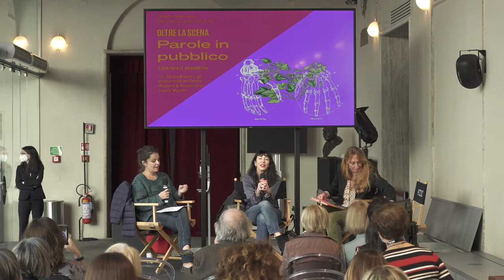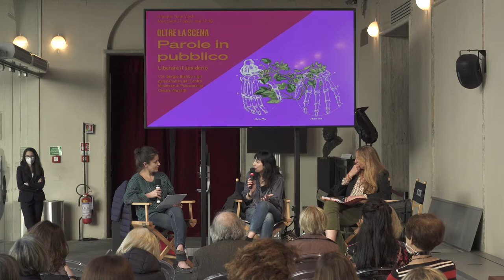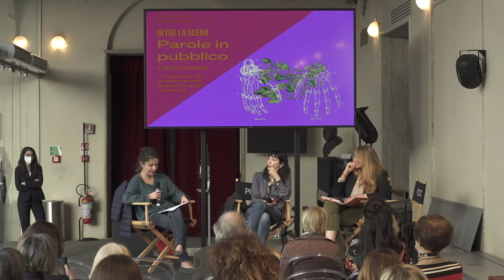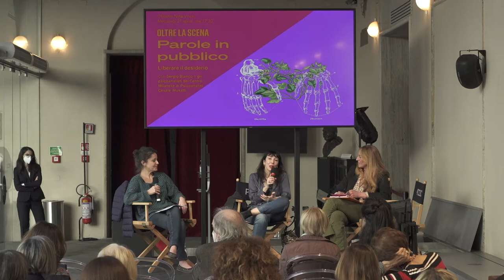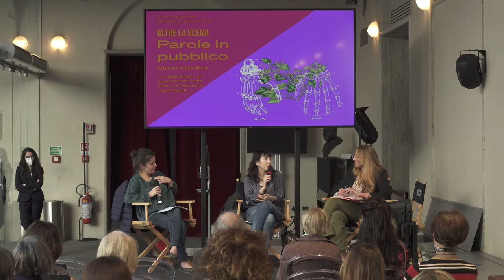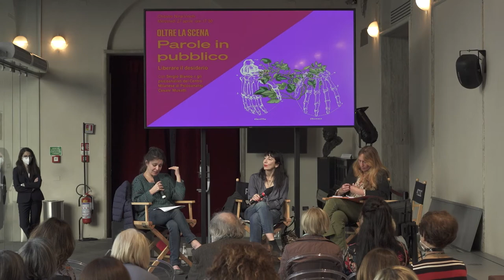Parole in pubblico | Liberare il desiderio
Mercoledì 27 aprile, alle ore 17.30 presso il Chiostro Nina Vinchi, in occasione dello spettacolo ZOO di Sergio Blanco in scena al Teatro Grassi fino al 5 maggio, il Piccolo presenta Liberare il desiderio: una conversazione tra Sergio Blanco (in collegamento) e gli psicoanalisti del Centro Milanese di Psicoanalisi Cesare Musatti, Camilla Giraudi e Francesca Daidone Costantino.

ZOO
scritto e diretto da Sergio Blanco
traduzione Angelo Savelli
video Miguel Grompone
scene Monica Boromello
costumi Gianluca Sbicca
luci Max Mugnai
musiche e suono Gianluca Misiti
aiuto regia Teresa Vila
preparazione vocale a cura di Laura Raimondi
con Lino Guanciale, Sara Putignano, Lorenzo Grilli

26 marzo - 5 maggio 2022
Piccolo Teatro Grassi